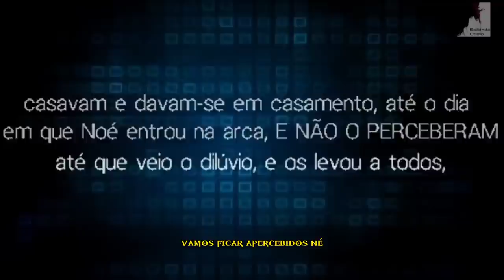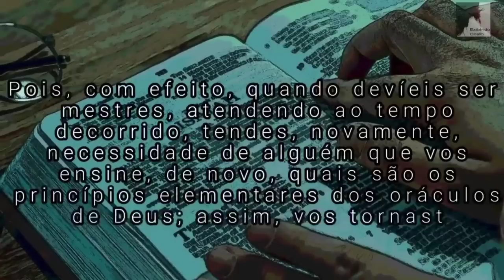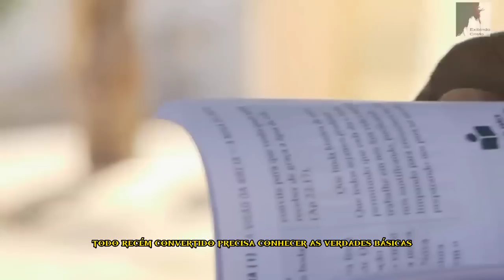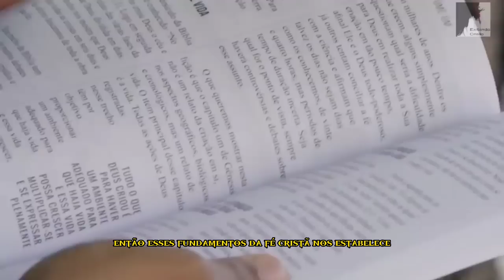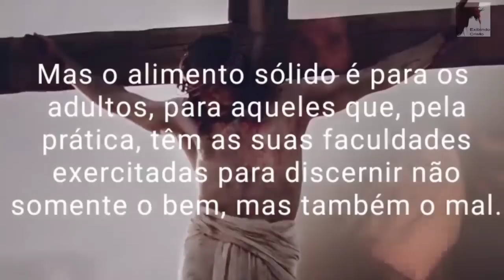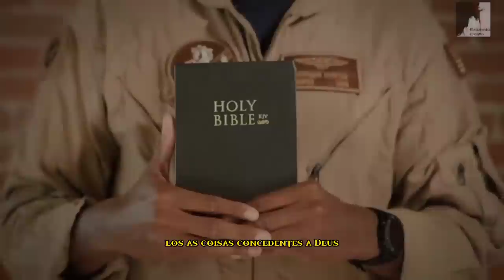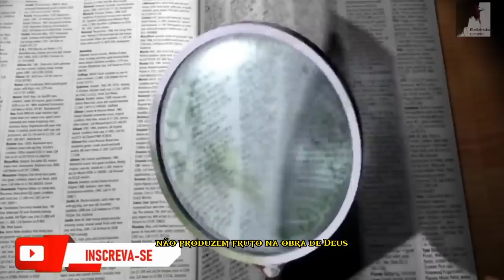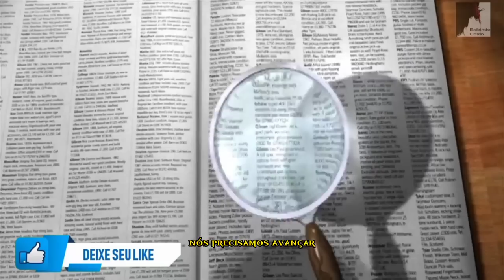O CENÁRIO ESTÁ SE FORMANDO PARA O FIM DOS TEMPOS!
Estamos vivendo os fim dos tempos Jesus está voltando, a igreja vai ser arrebatada, antes da grande tribulação, o cenário do mundo é para o fim.

🔸PREGAÇÕES

🔸 SÉRIE APOCALIPSE

🔸EZRA MA

🔸MIGUEL MA

🔸Queridos irmãos!